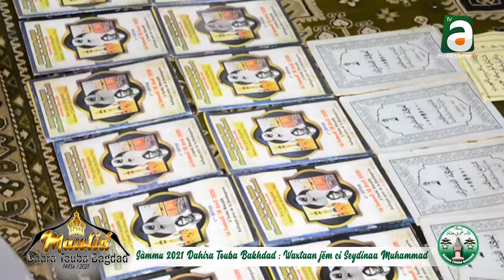Gàmmu 2021 Daara Touba Bakhdad Waxtaan jëm ci Seydinaa Muhammad